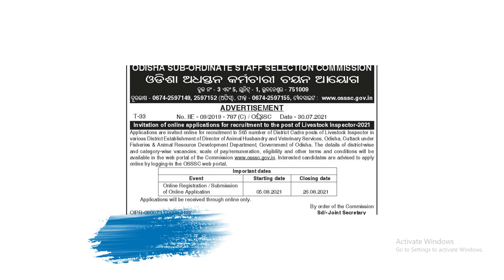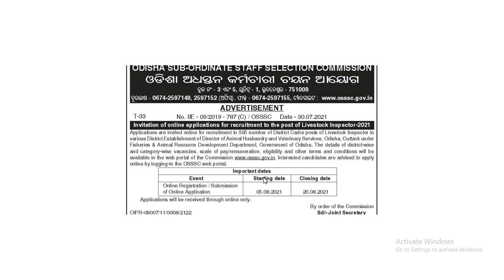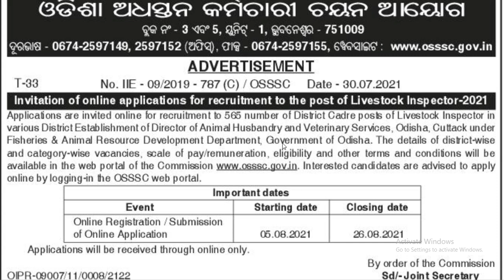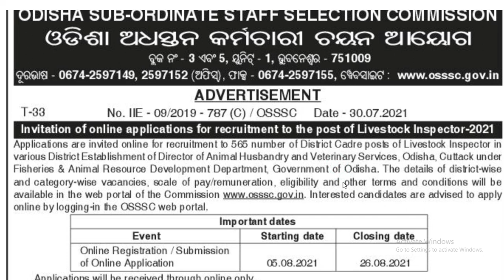OSSSC LIVE STOCK INSPECTOR VACANCY 2021 || +2 Science/Vocational ପିଲାଙ୍କ ପାଇଁ ବଡ଼ ନିଯୁକ୍ତି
In this video we discuss the Vacancy , eligibility, salary ,exam pattern, syllabus details of the post of  Live Stock Inspector, ODISHA.
Any candidate who are eligible for the post can apply online when the notification  will available in the website.